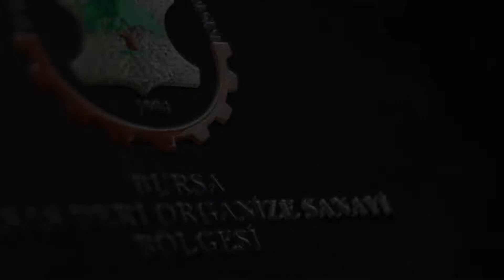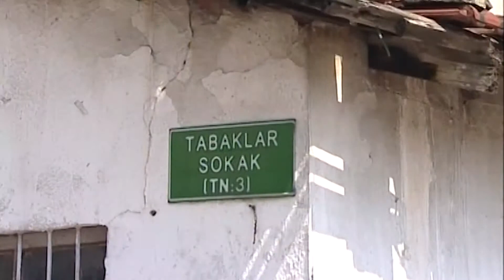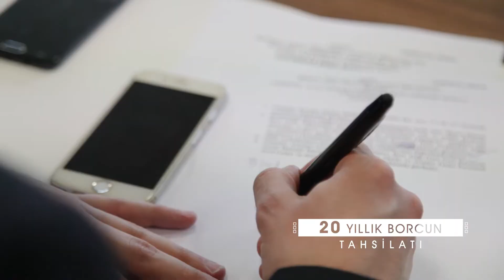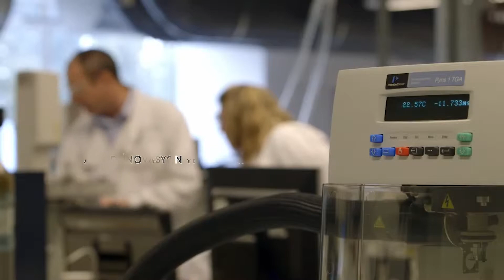Bursa Deri OSB - Faaliyet Filmi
Bursa Deri Organize Sanayi Bölgesi için hazırladığımız faaliyet filmi.